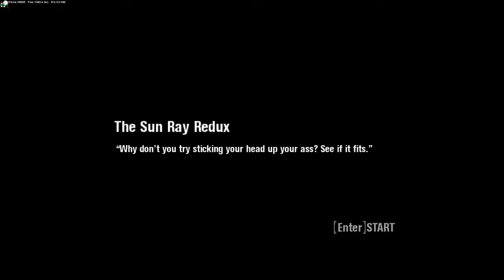Scarface The World is Yours Part 22: Sun Ray Hotel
In this video Tony returns to the Sun Ray Hotel for the 1st time since the deal to buy the hotel. Unfortunately Tony must deal with a crazy drug dealer first.